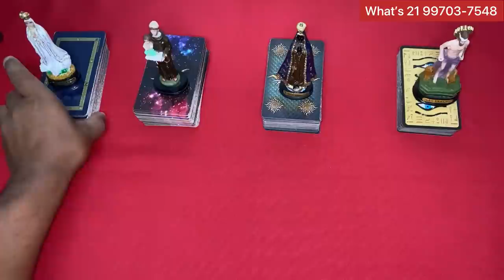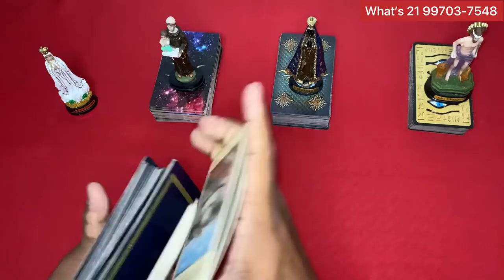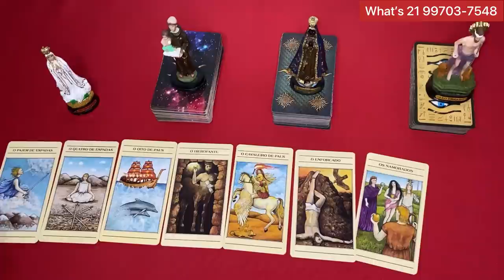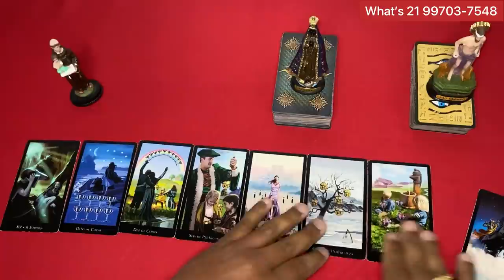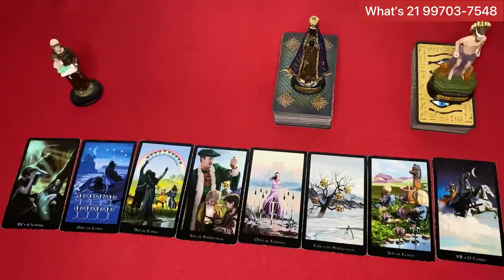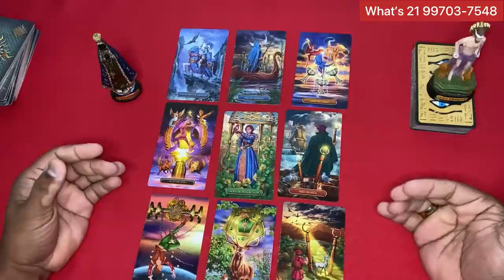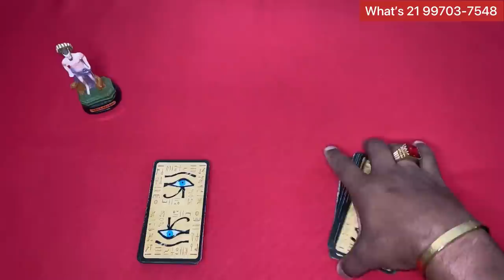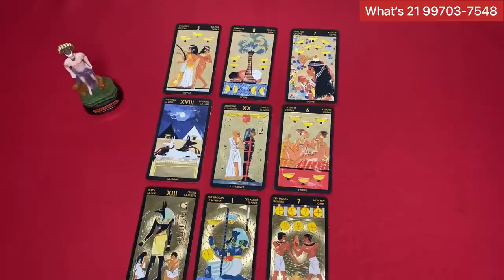📣🔵 CLIQUE AQUI! 🌞 TAROT RESPONDE